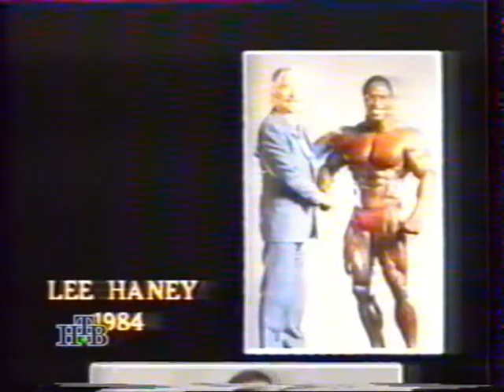Нарезка про Ли Хейни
Из старой ТВ-передачи про 8-кратного Мистера Олимпия Ли Хейни (для любителей бодибилдинга).
p.s. Изображение иногда "фонит", т.к. перезапись со старой видеокассеты.